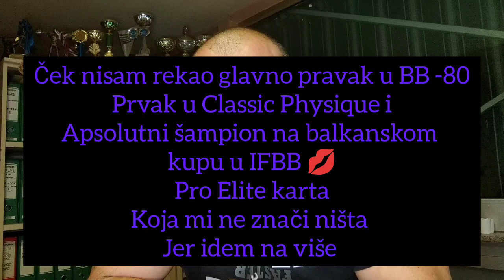BACK IN GAME. Pvratak kanala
Nekadašnji SELECTED TV u novom ruhu.
Na ovom kanalu držat ću se tema iz ublasti:
-Zdrava i izbalansirana ishrana
-Ishrana za sportiste prema aktivnosti i fazi trenažnog prosesa
-Treninzi za početnike
-Napredne tehnike treniranja u modernom bodibildingu
-Suplementacija za sve uzraste i stepene fizičke aktivnosti
-Napredna suplementacija u modernom bodibildingu
-Smanjenje štete zloupotrebe steroida
-Interviju i podkasti
-Moja takmičenja i pripreme
TikTok SELECTED TV
selected.ba
fittogo.ba
empireofmeat.ba